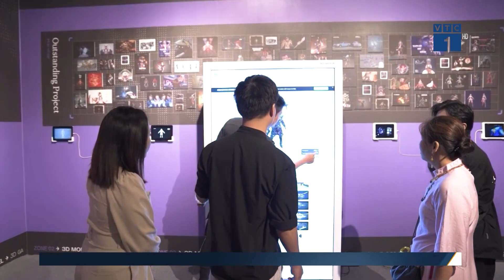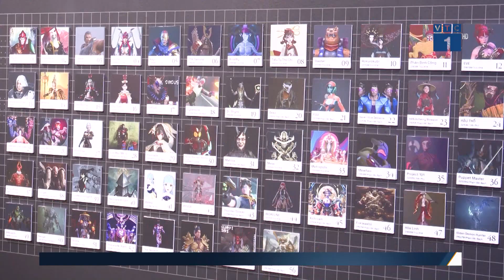VTC1: Arena Media Showcase - Beyond the Multiverse | Arena Multimedia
Chặng đường 20 năm chưa bao giờ dừng lại, ngày 21-22/9 vừa qua, Arena Media Showcase được tổ chức để những người làm và yêu Sáng tạo có cơ hội tụ họp. Nhiều hoạt động, talkshow diễn ra đã biến một Arena Media Showcase không đơn thuần là một buổi triển lãm, đó còn là nơi để người trẻ thu nạp những kiến thức tuyệt vời từ thế hệ đi trước và đang thành công trong lĩnh vực này.
HỆ THỐNG ĐÀO TẠO THIẾT KẾ, KỸ XẢO 3D & GAME - ARENA MULTIMEDIA
Sở hữu hai chương trình đào tạo tiên tiến mang tên Graphic Design & Interactive Media (GDIM) và Animation, VFX & Gaming (AVG). Với mục tiêu đào tạo chuyên sâu về Thiết kế Truyền thông (Communication Design) và Sản xuất nội dung giải trí (Entertainment Design), GDIM và AVG có sự rút gọn về thời gian nhưng sẽ có sự tập trung cao hơn, học và rèn luyện học sâu hơn về kiến thức và kỹ năng làm nghề, nhằm chuẩn bị cho một tương lai có nhiều cơ hội nhưng không ít thách thức và đòi hỏi ngày càng khắt khe hơn từ phía doanh nghiệp tuyển dụng.